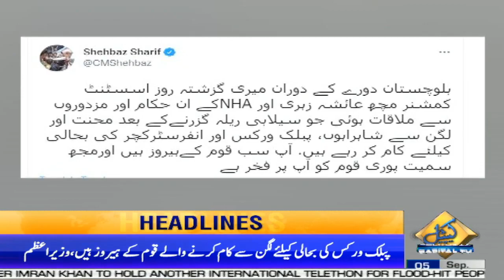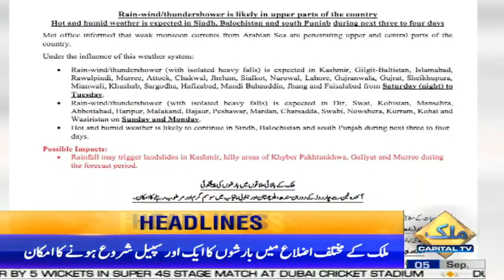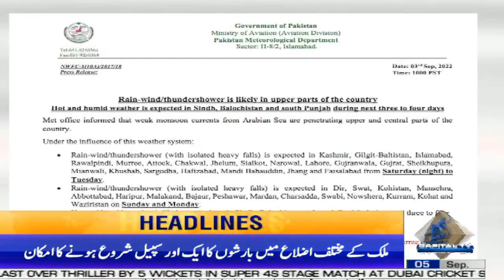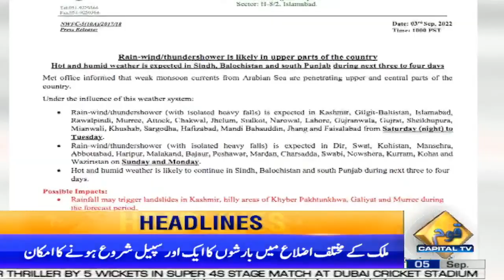Good News for Imran Khan ! | 11 AM News Headlines | 05 September 2022 | Capital TV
Good News for Imran Khan  !!!